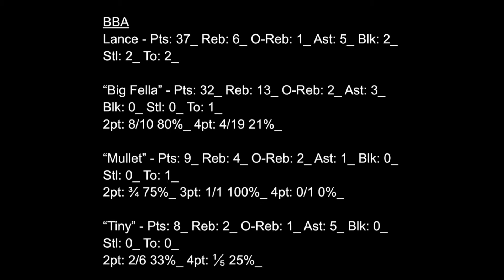NMHBA vs BBA! Who’s the best mini hoop league in Wisconsin???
NMHBA vs BBA was filmed last summer during the 2021 season on June 22 2021. So if you hear basketball talk it’s about the 2021 Playoffs not the current one don’t clown us 😅. Shout out BBA there sum dogs n we may make this a yearly thing but post it a little closer to when we played it! We did go live on TikTok during this game also so if you were there shout out to u we had a total of 5 thousand people show up so hopefully we can have more stuff like that in the future!!!